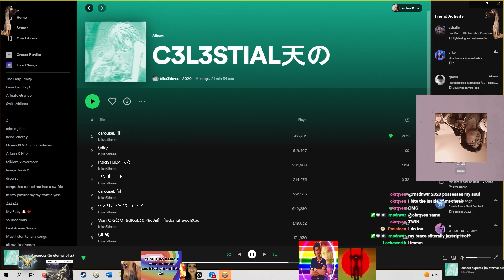♥ Most Uneducational Zen ♥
Take notes because you won't need them ♥

You all have hidden talents ♥
lets keep it that way...

Edited by: Rnsdnwtr ! ♥